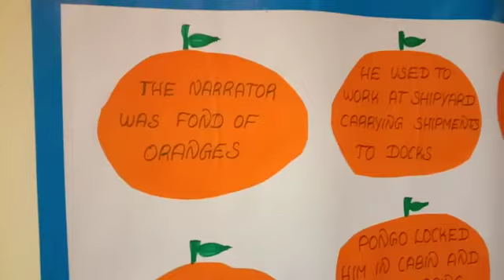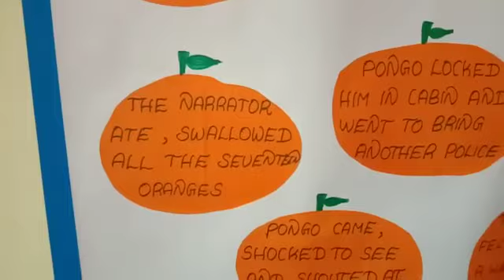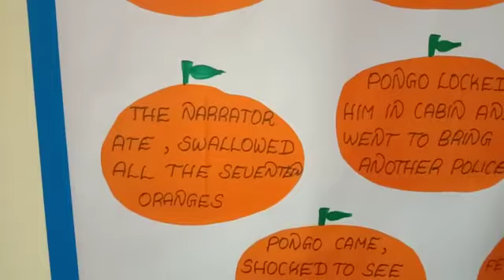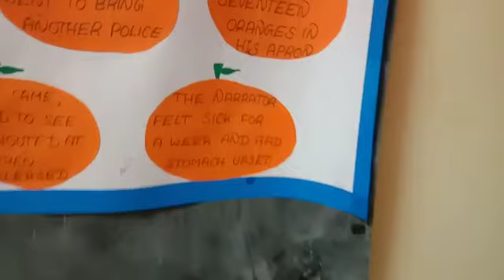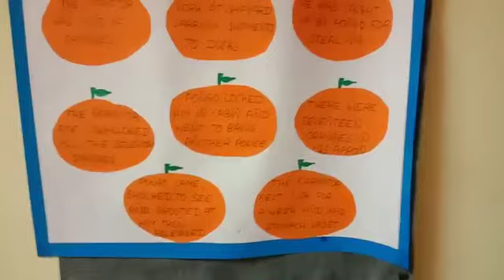IX English (7.10.20) part 2